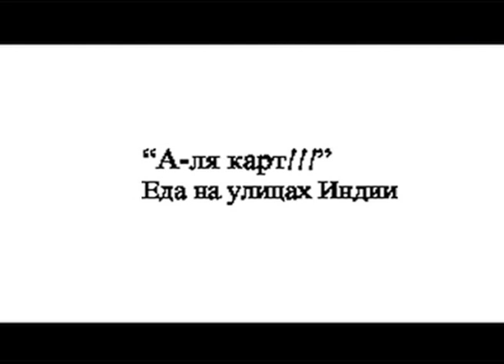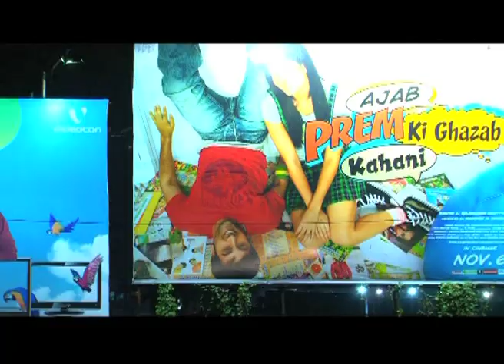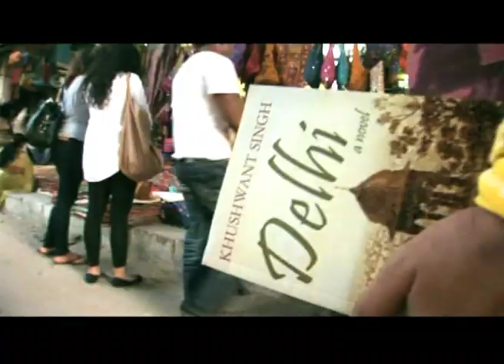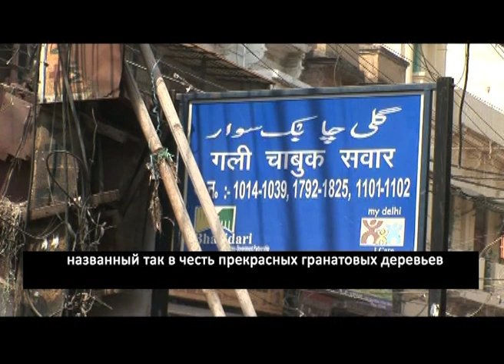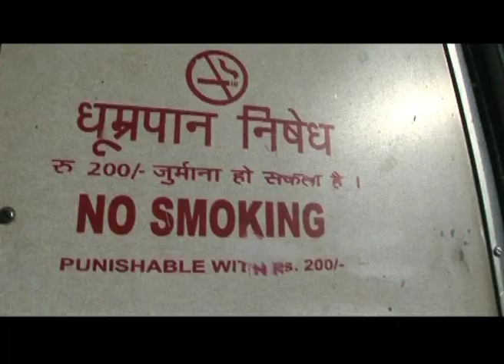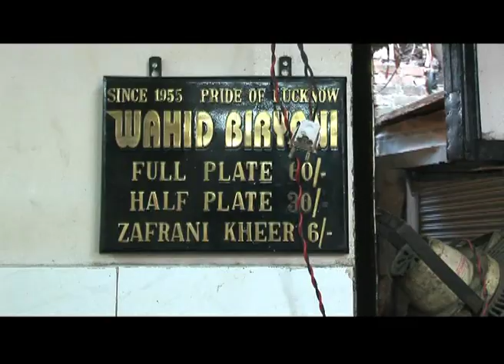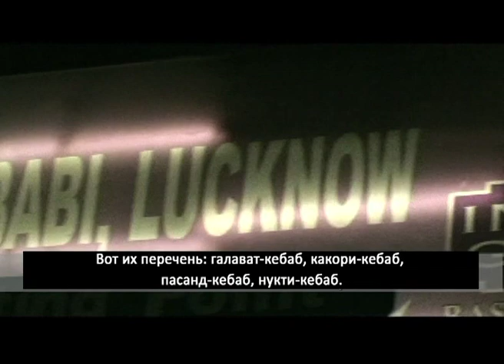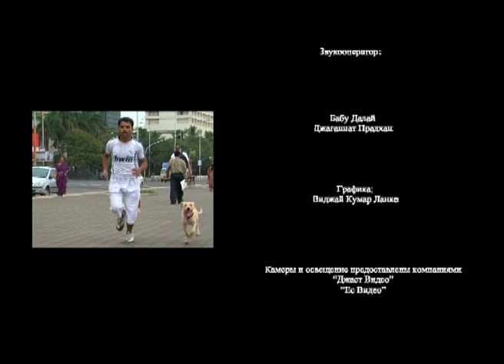Свободный выбор! Еда на улицах Индии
Индийские кулинарные традиции обогащались и изменялись в большей степени благодаря волнам миграции, климату и вкусам местного населения. В результате, индийская, в целом, и уличная, в частности, кулинария черпает вдохновение из многих источников, при этом всегда учитывает предпочтения местного населения. Крайне популярная, очень доступная и невероятно вкусная индийская уличная еда отражает как новшества, так и процесс адаптации к меняющимся временам. От Мумбаи до Дели, от Лакхнау до Калькутты -- фильм раскрывает для нас все тонкости палитры индийских яств глазами четырех знаменитостей, которые приглашают зрителя провести глубокое исследование кулинарных традиций Индии.